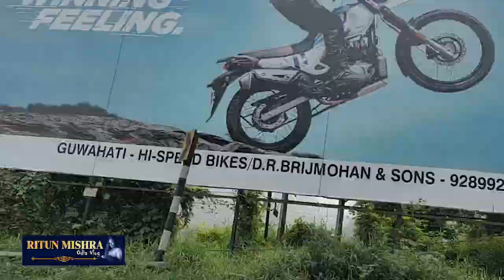ଆମେ ଚାଲିଲୁ ORCHID LAKE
Connect With House Wife Diary || Ritun Mishra || Rakesh Roshan Mohanty
|| Shreyansh Mohanty